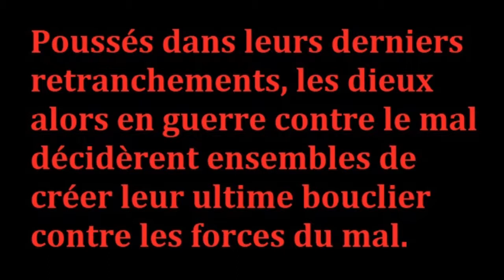LE MYSTERIEUX (VORAK) #1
L'être très mystérieux du NTS fais son retour